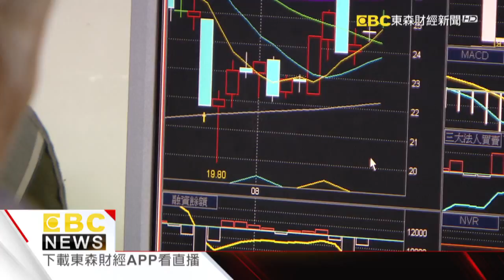正義出擊 投保中心助投資人求償572億